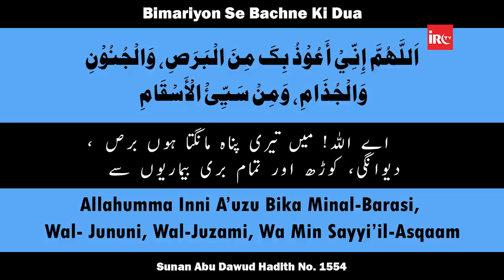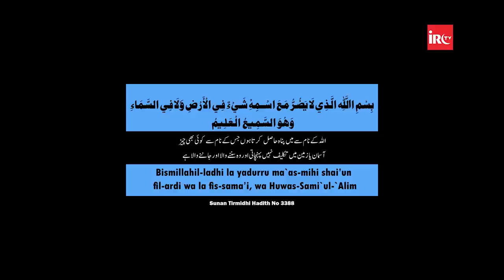Coronavirus Ke Bachene Ke Duaon Ke Haqeeqat